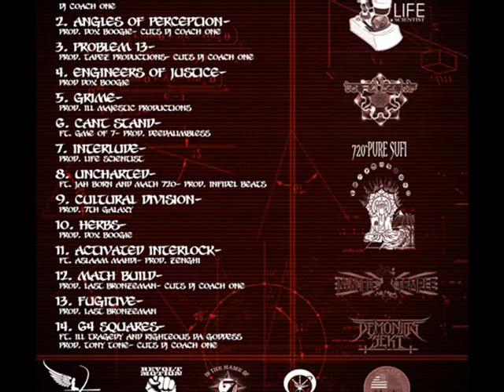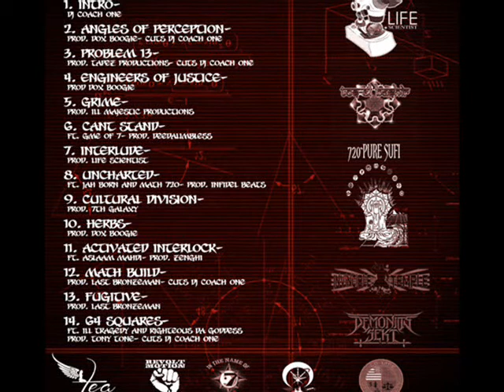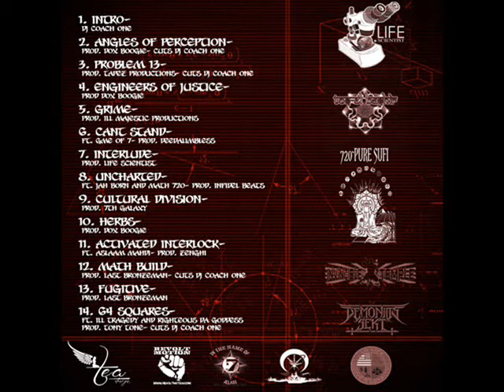Angles of Perception - Uncharted Feat. Jah Born, & Math 720 (Produced by Infidel Beats)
Album: Angles of Perception (2013)
By: Angles of Perception (Life Scientist & Tos El Bashir)

TRACK LISTING:
01. Intro - DJ Coach One
02. Angles of Perception (Produced by Kuma 777)
03. Problem 13 (Produced by Tapez Productions, cuts by DJ Coach One)
04. Engineers of Justice (Produced by Kuma 777)
05. Grime Feat. Jah Born (Produced by III Majestic Productions)
06. Can't Stand Feat. GME of 7 (Produced by Deedalimbless)
07. Interlude (Produced by Life Scientist)
08. Uncharted Feat. Jah Born, & Math 720 (Produced by Infidel Beats)
09. Cultural Division (Produced by 7th Galaxy)
10. Herbs (Produced by Kuma 777)
11. Activated Interlock Feat. Aslaam Mahdi (Produced by Zenghi)
12. Math Build (Produced by Last Bronzeman, Cuts by DJ Coach One)
13. Fugitive (Produced by Last Bronzeman)
14. 64 Squares Feat. III Tragedy, & Righteous Da Goddess (Produced by Tony Tone)